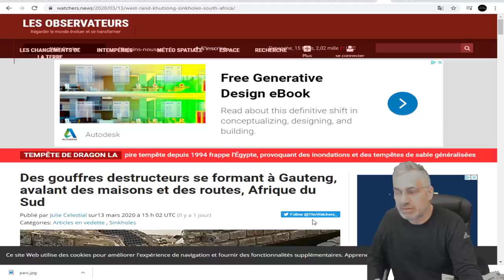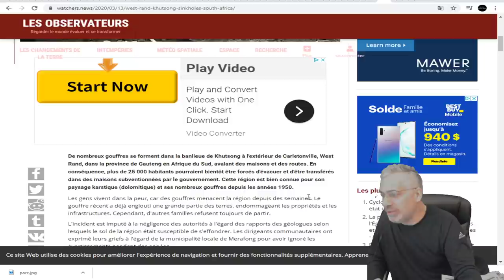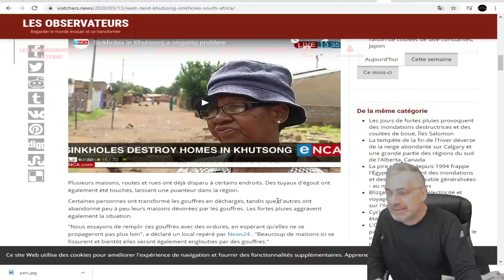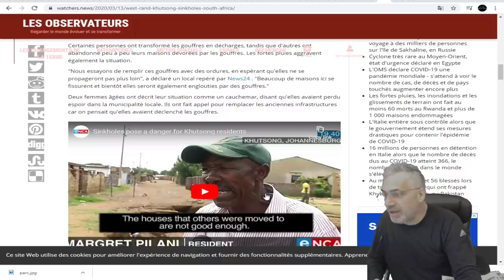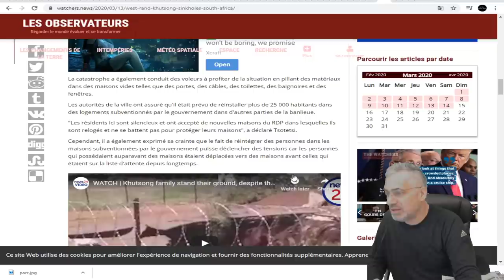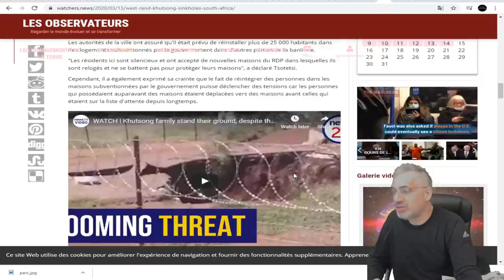DERNIÈRE HEURE; DES GOUFFRES AVALENT DES QUARTIERS ENTIERS EN AFRIQUE DU SUD!